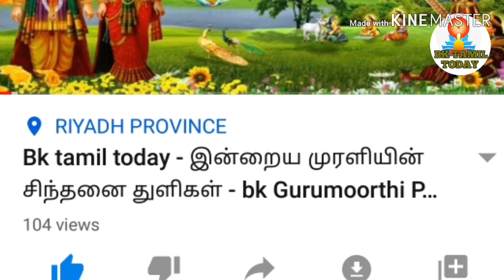23/12 /2019 Bk tamil today - இன்றைய முரளி - bk Gurumoorthi Paramasivam